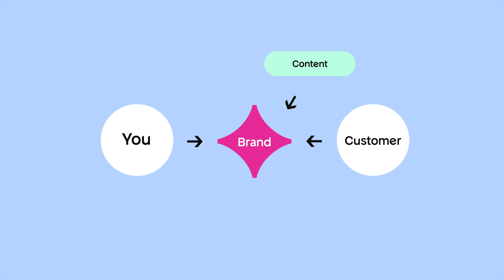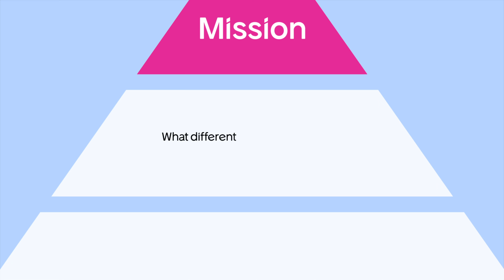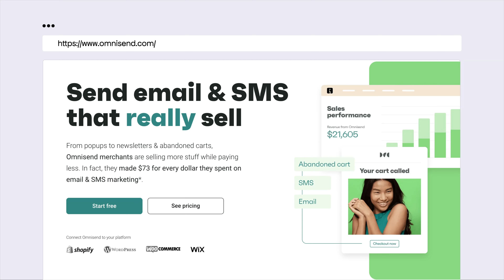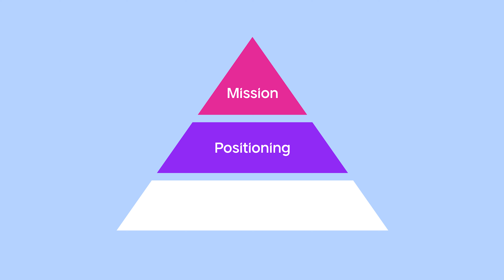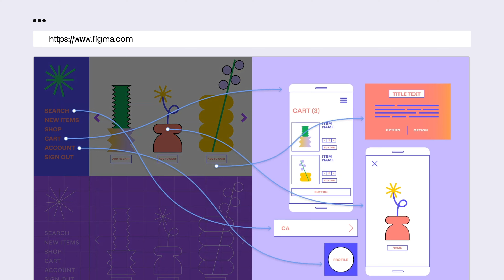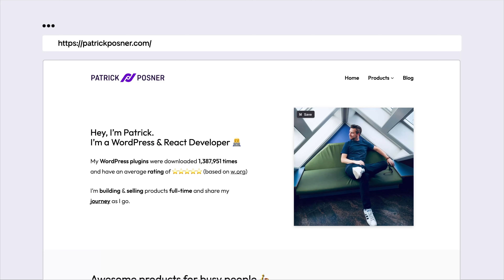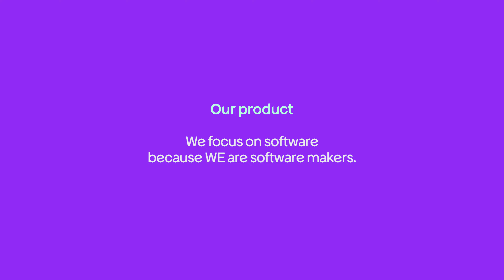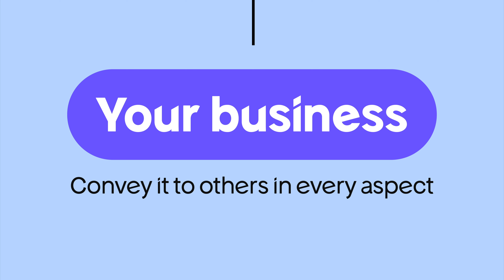3 Must-Follow Brand Marketing Strategies For SaaS Makers & Startups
Building a strong brand is more than just having a logo or catchy tagline — it’s about creating an experience that resonates with your audience at every touchpoint. This video maps out how to build a brand that resonates, from identifying what makes your software product unique and aligning it with your mission and positioning to delivering that message consistently across every customer touchpoint.

Whether a software startup or an established business, our brand marketing strategy guide will help you create a lasting brand that stands out in a crowded market.

Chapters
00:00 - Intro
00:30 - Understanding Brand Marketing Strategy?
02:04 - Identifying Your Brand Key Message
03:18 - Aligning With Your Mission
05:24 - "Positioning Your Brand at Every Touchpoint"
06:52 - Building Your Brand Identity
13:20 - Takeaways